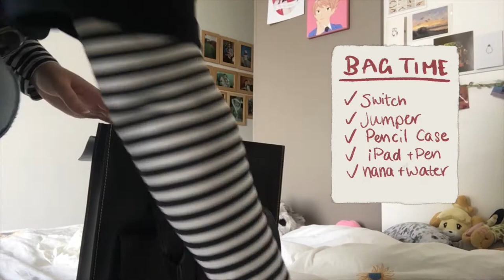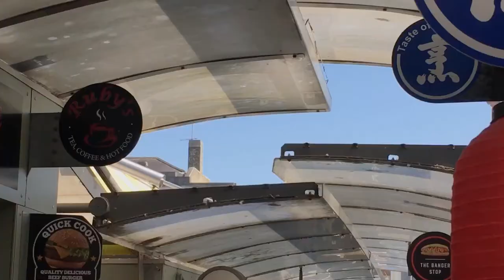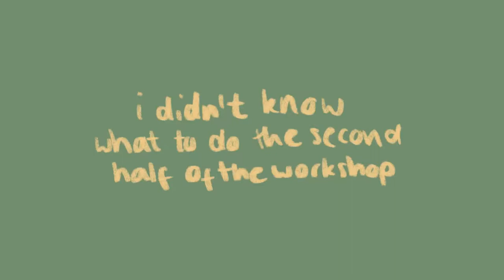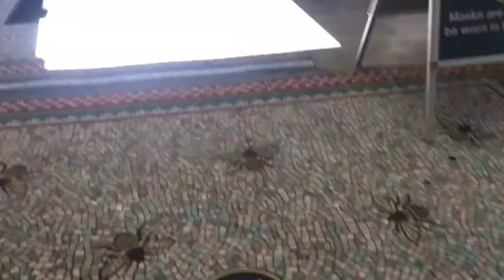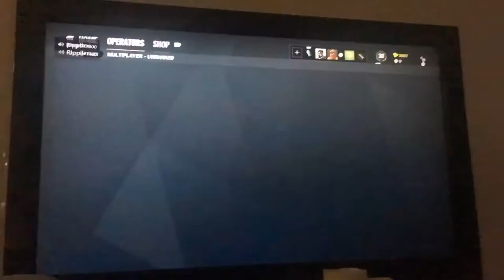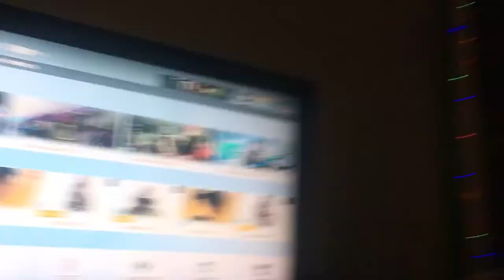art school workshop vlog - nua year zero fine art student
Hi! It’s my first ever one so please be nice :) I’ve also never edited a video before so sorry if it's a bit mental lol, I have really enjoyed it though and there’s another one coming soon, sorry it’s taken such a long time to edit cause I’ve been trying to learn at the same time lol. I hope you enjoyed this video and I hope it helps if you’re thinking of doing an arts course somewhere :)

- social media -
art instagram - @katiecassidyart
tiktok - aaaahhhhhh it goes too fast i’m not very good at it

- not so frequently asked questions -
how old are you? 19 whoop
where are you? Norwich, i’m not getting any more specific than that yeet
wtf are you doing? I’m at the NUA doing a fine art degree (4 years) and am currently in year zero
why? girl idk